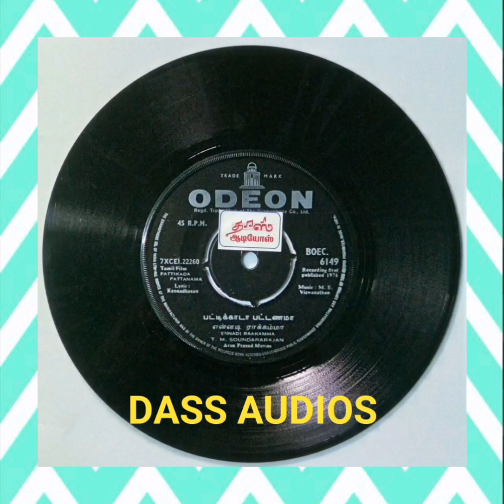அடி என்னடி ராக்கம்மா - மகிழ்ச்சி. (படம் - பட்டிக்காடா பட்டணமா)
பாடியவர்- T.M.சௌந்தரராஜன்.
பாடல்- "கவியரசு" கண்ணதாசன்.
இசை- "மெல்லிசை மன்னர்" M.S.விஸ்வநாதன்.
வருடம்- 1971.
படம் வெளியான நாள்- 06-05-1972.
சென்னையில் வெளியான தியேட்டர்கள்- சாந்தி, கிரௌன் & புவனேஸ்வரி.